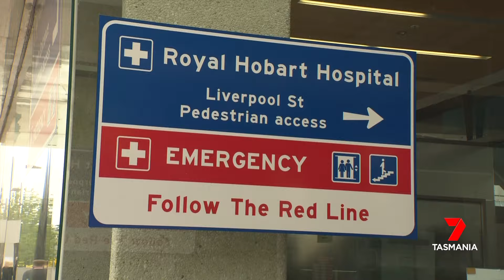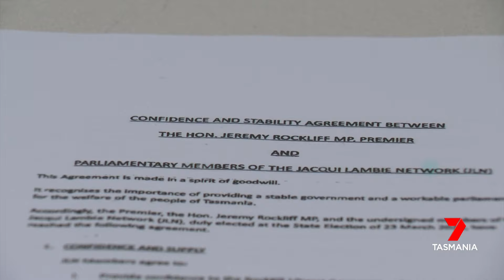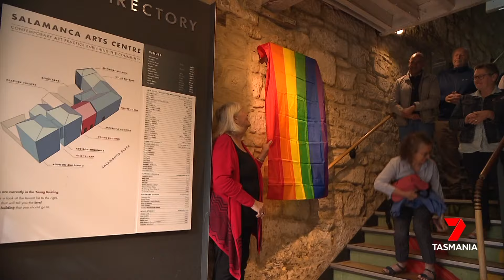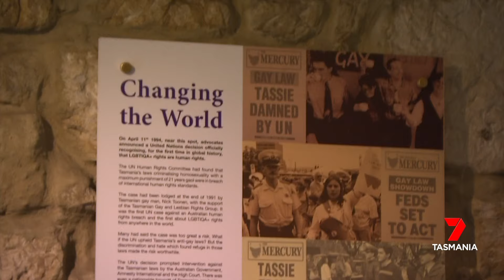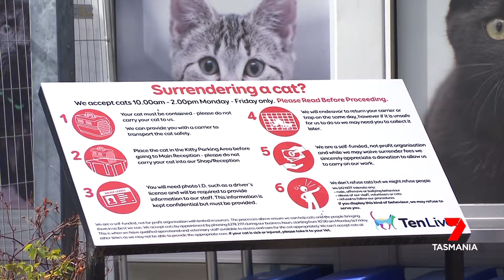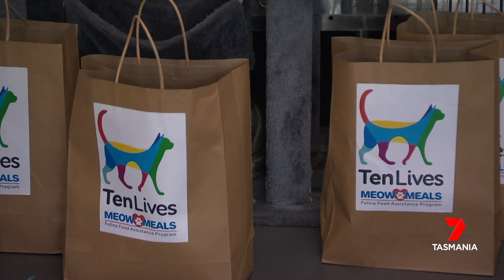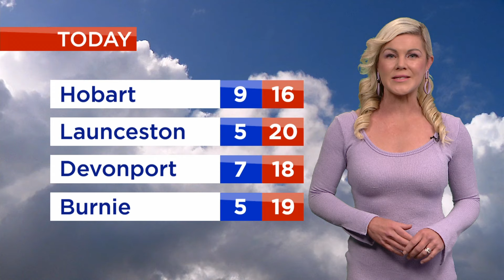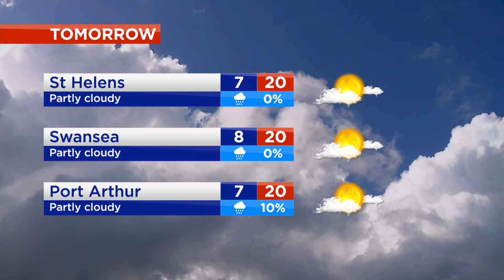Nightly News - Thursday 11th April 2024